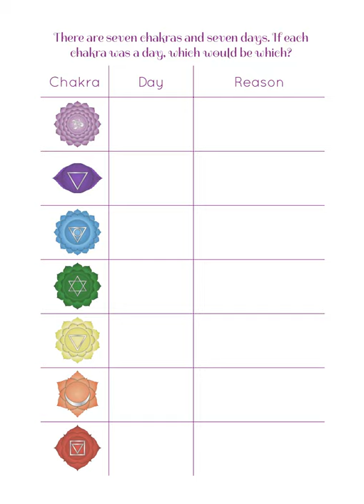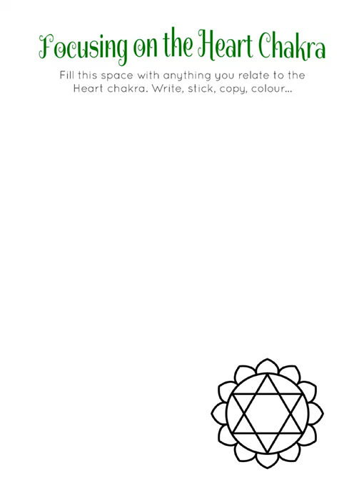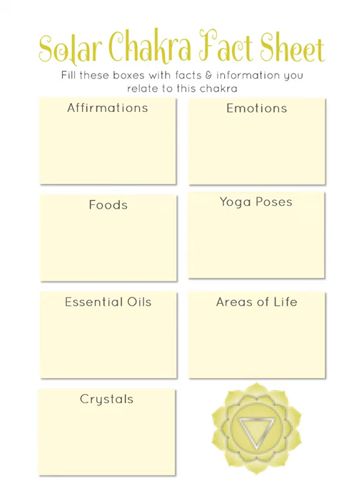CMA Chakra Journal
Everything you need to journal your Yoga or Meditation experiences.